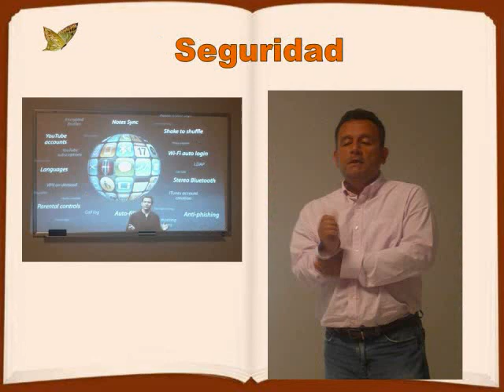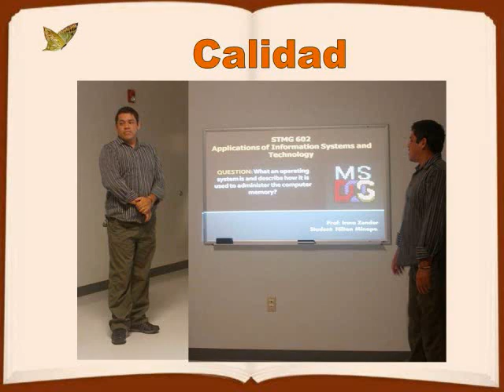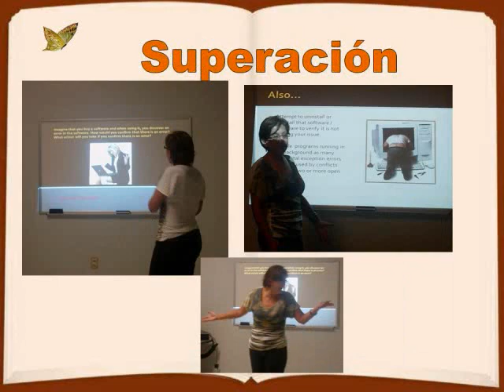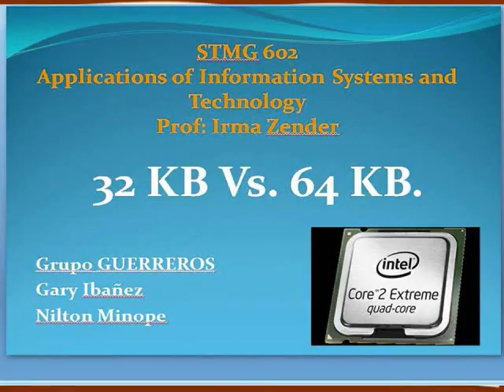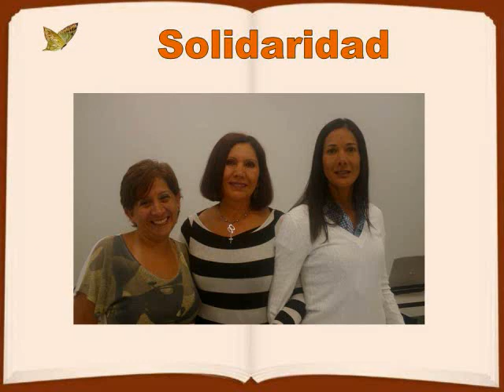MBA. Strategic Management & Leadership - SUAGM FL U.S.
En este video están:
Nilton Minope (Creador)
Irma Zender (Professor)
Carmen Armas,
Gary Ibañez,
Domingo Llanos,
Mario López,
Ramón Mesa,
Alberto Moncaliano,
Michael Pereira,
Socorro Via y Rada,
Roberto Crespo.